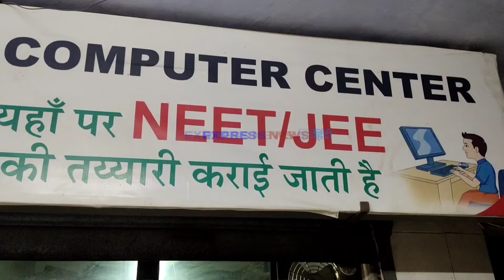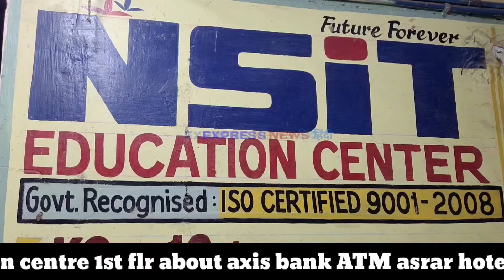बेबाक Mohit Sharma ने भिवंडी लोक सभा चुनाव पर क्या कहा।।राम सब को लाए है।।की वो राम को लाए है।।